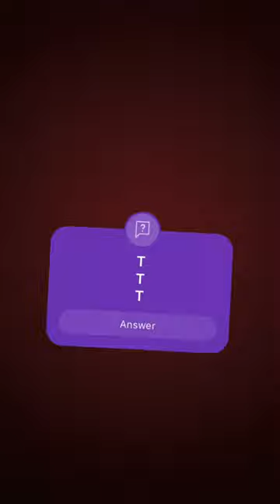April 7, 2024